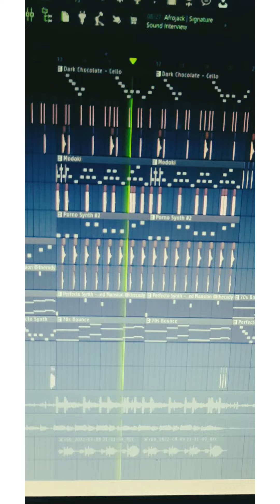let's make a song